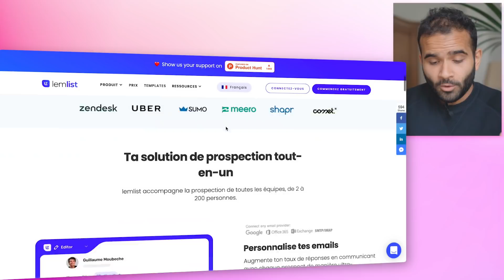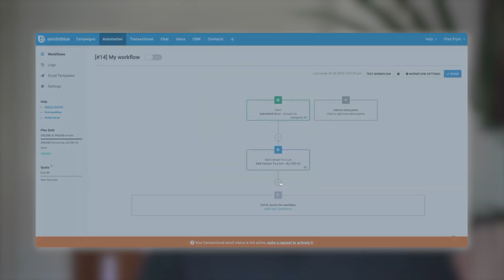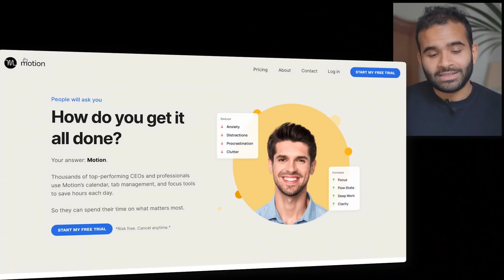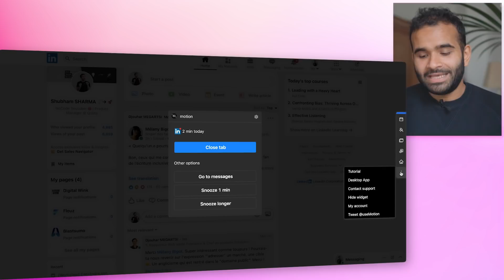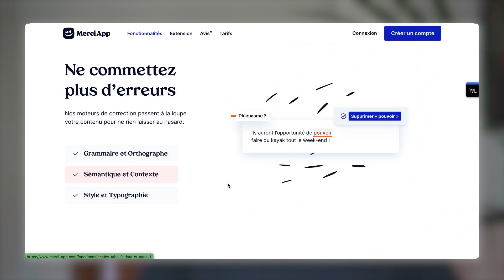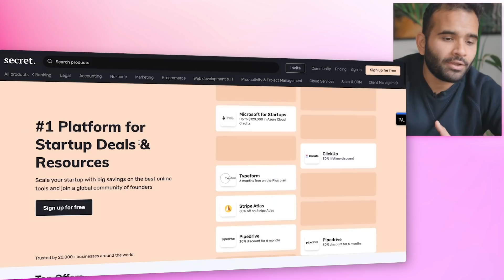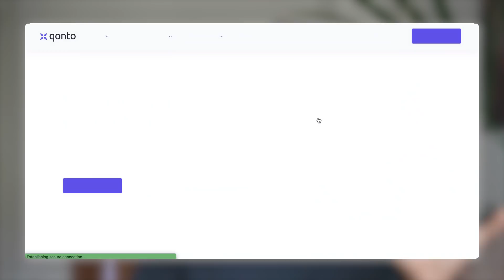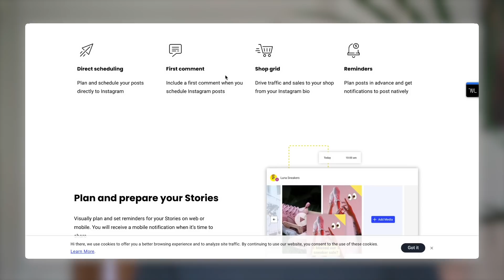Top 10 des outils pour automatiser votre business en 2022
Aujourd'hui, je vous propose de voir le top 10 des outils pour automatiser votre business !

L'automatisation, pour beaucoup d'entrepreneurs et de petites entreprises, c'est l'étape oubliée.

Une erreur courante, c'est de tout faire manuellement - ce qui représente une vraie perte de temps, et donc, de productivité.

Automatiser votre business, ça veut dire vous dégager du temps pour pouvoir travailler sur des tâches à valeur ajoutée.

Je vous donne mon Top 10 des outils qui peuvent vous aider à faire grandir votre business !

🤫Secret. Les offres exclusives pour entrepreneurs
1000$ de crédit sur Airtable
1000$ de crédit sur Notion et plein d'autres...

Les autres outils présents

Voici ce qu'il y a dans cette vidéo

00:00 : Pourquoi automatiser ?
01:00 : Lemlist
02:25 : Sendinblue
04:07 : Tally
05:29 : Videoask
06:19 : Motion
09:20 : Zapier
10:58 : MerciApp
12:06 : Notion
12:45 : Airtable
13:47 : Secret
15:27 : Qonto
16:57 : Pennylane
18:20 : Buffer